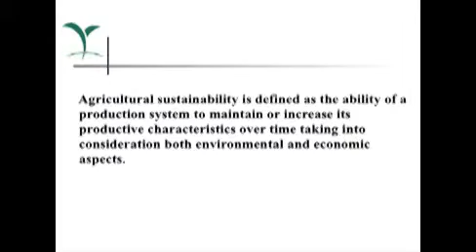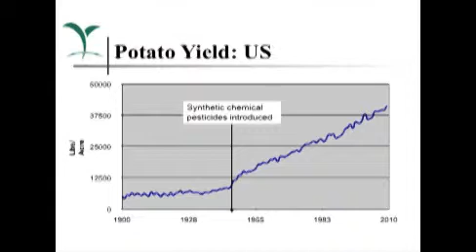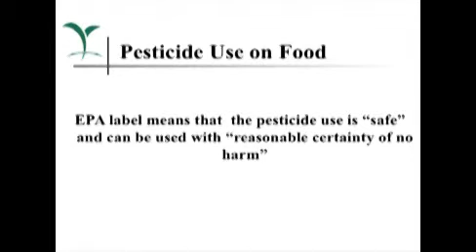Producing Potatoes People Love to Eat...Sustainably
Leonard Gianessi, director of the Crop Protection Research Institute and CropLife Foundation, speaks on sustainability in potato production at the National Potato Council's Potato Expo in Orlando earlier this year.  He notes that more potatoes must be produced to feed the world's increasing population over the next 50 years and this production must be accomplished within the context of sustainability involving the economic needs of growers, the requirements of consumers and minimizing the impact on the environment. The use of crop protection products are essential to meeting that challenge, Gianessi reports.